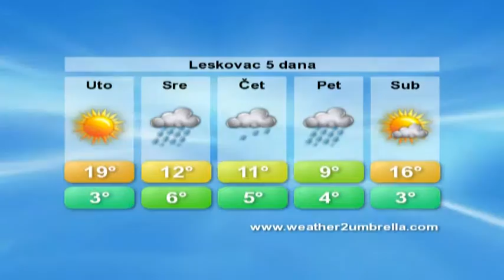belami.rs - VREMENSKA 18.04.2017.